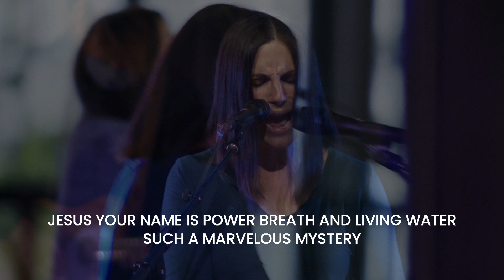Revelation Song | Kathryn Scott - Worship Moments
➔ Kathryn Scott leading 'Revelation Song'.

🎵 Lyrics
Sing a new song to Him who sits on

With all creation, I sing praise to the King of kings
You are my everything and I will adore You

Clothed in rainbows of living color
Flashes of lightning, rolls of thunder
Blessing and honor, strength and glory and power
Be to You the only wise King

Filled with wonder, awestruck wonder
Jesus Your name is power, breath, and living water
Such a moment's mystery

Who was and is and is to come, yeah

Songwriter: Jennie Lee Riddle